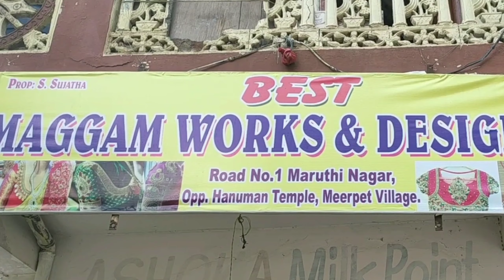Maggam work blouses collection || Latest Maggam work blouses 2019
BEST MAGGAM WORKS & DESIGNS
PROP: S. SUJATHA
ROAD NO:1, MARUTHI NAGAR COLONY,
OPP: HANUMAN TEMPLE, MEERPET, Hyderabad.

1. Begum Bazar  Wholesale Market Bridal Jewellery collection And Fancy Bangles ( part 1)

2. Dusherra Begum bazar shopping || Latest Jewellery || waist belts with price & Address

3.Maggam work blouse designs 2019

Do mention in the comments section your valuable comments and also the videos you would like to watch on our channel.

Love,
Srilatha Reddy,
Signing Off. 🤝🤝🤝🤝🤝🤝